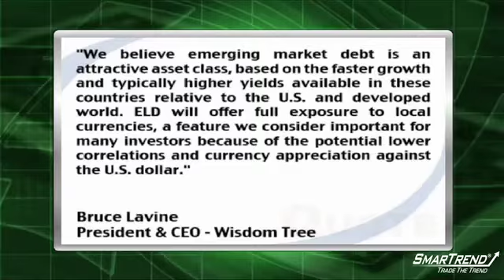WisdomTree (WSDT) Announces the launch of the WisdomTree Emerging Markets Local Debt Fund (ELD)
Exchange-traded fund sponsor and asset manager WisdomTree (WSDT) announced today the launch of the WisdomTree Emerging Markets Local Debt Fund (ELD) on the NYSE Arca. The ETF is designed to provide exposure to emerging market debt denominated in local currencies; it has an expense ratio of 0.55%. The Fund currently has $125 million in assets. The actively managed ETF is sub-advised by Mellon Capital Management Corp.

Bruce Lavine, WisdomTree President & COO, said "We believe emerging market debt is an attractive asset class, based on the faster growth and typically higher yields available in these countries relative to the U.S. and developed world. ELD will offer full exposure to local currencies, a feature we consider important for many investors because of the potential lower correlations and currency appreciation against the U.S. dollar."